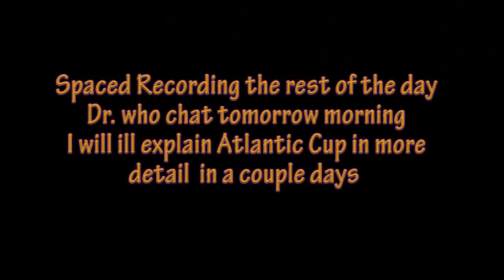First game at Linebacker 11-05-2018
Now that I'm back from a shoulder injury that held me out at Groningen.  This is my first game at Linebacker, starting Will linebacker.  Let's see how this season plays out.

LINKS!